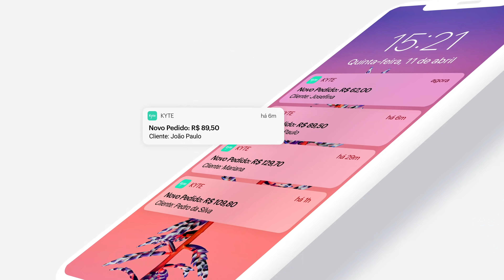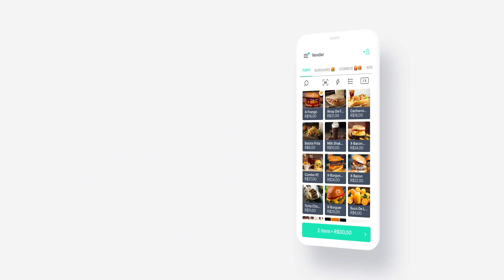Tenha o seu próprio Sistema de Pedidos Online | Kyte PDV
Tenha seu Catálogo Digital e Receba Pedidos Online pelo WhatsApp | Kyte PDV

Quer aprender a criar um sistema de pedidos online que aumenta suas vendas e facilita o atendimento aos clientes? Neste vídeo, você vai descobrir as vantagens de criar um catálogo digital para receber pedidos diretamente pelo WhatsApp, sem complicação!

No Kyte, você cadastra os produtos rapidinho e já começa a aceitar os pedidos online. Seus clientes podem concluir a compra e pagar direto pelo seu sistema de pedidos. Muito mais conveniência!

🔥 Benefícios de um Sistema de Pedidos Online:

Agilidade no atendimento e aumento das vendas.
Redução de erros nos pedidos e melhora na gestão do negócio.
Facilidade para atualizar produtos, preços e promoções.